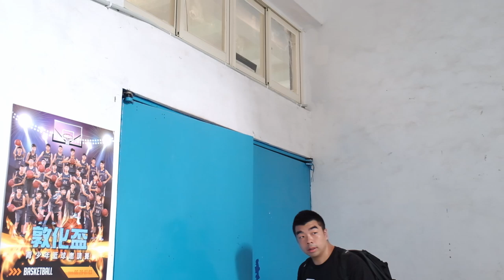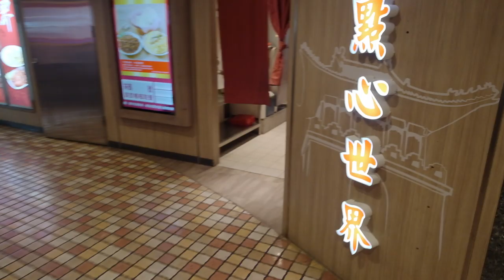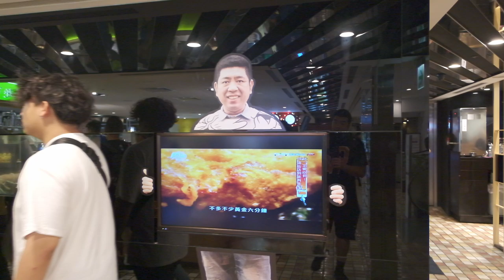Ownway Taiwan Vlog-Day2-U16-CC字幕:兔子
這是16歲以下香港球員組成的年青球隊。練了12次練習到了台灣跟當地高中生進行訓練及比賽。給年青球員們感受一下台灣與香港籃球的差別。

Ownway Taiwan Vlog-Day1-U16